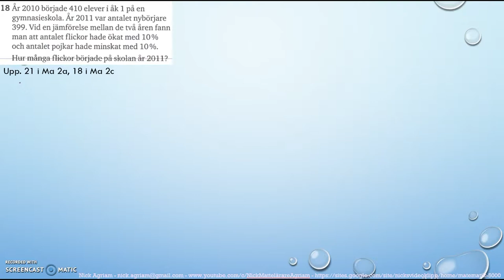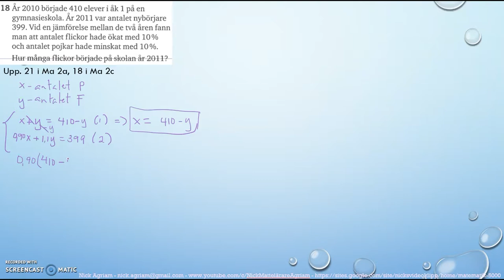Matematik 5000 Ma 2c Kapitel 1 Algebra och linjära modeller Blandade övningar 1B - 18